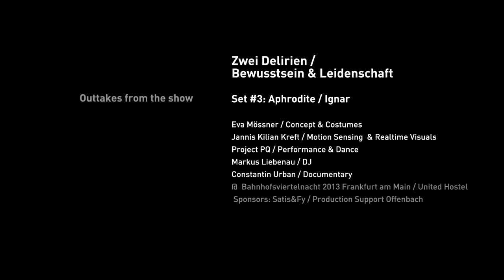Body motion generated Visuals HD #3 / Zwei Delirien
Body motion controlled visuals by Jannis Kilian Kreft / Studio Kreft
Concept & Costumes by Eva Mössner
Performance & Dance by Project PQ
DJ Markus Liebenau
Documentary by Constantin Urban